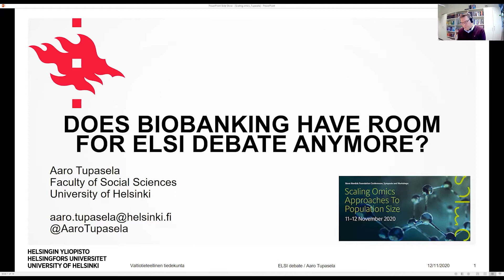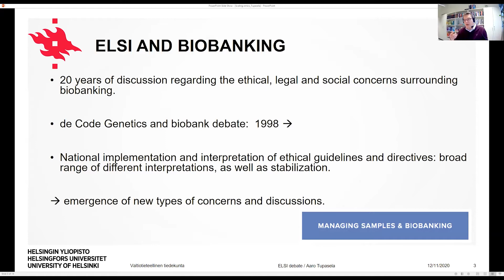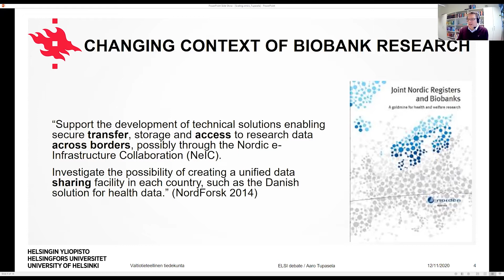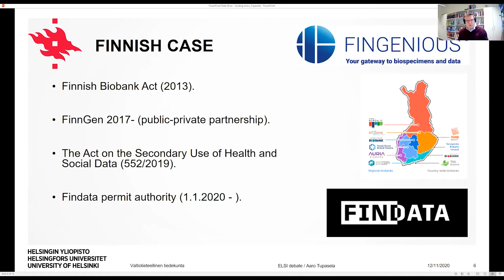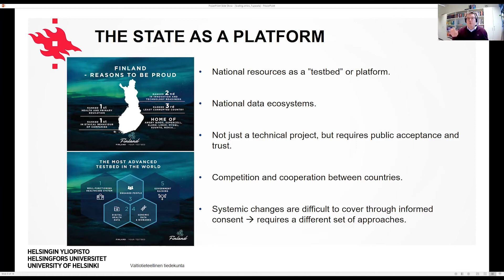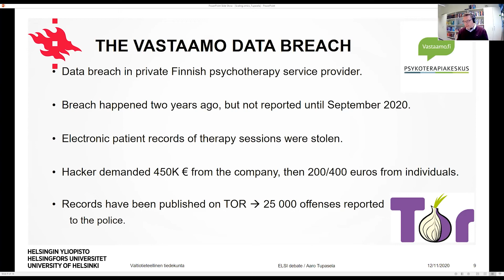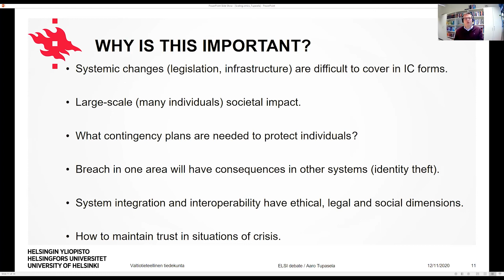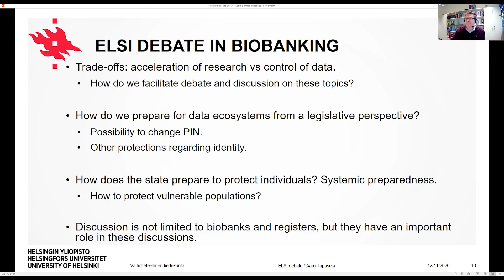Aaro Tupasela speaking at the “Scaling Omics Approaches To Population Size” biobank symposium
With this biobank symposium that took place 11-12 Nov. 2020, we brought together world-leading biobanks, researchers and experts in ethical, legal and societal implications to discuss how we can leverage the full potential of omics and achieve population-scale sample sizes. The technical side is important but so is the donor and political perspective.